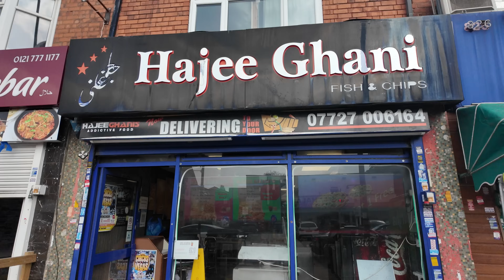The CHEAPEST Munchbox I Have Seen (How Do They Make A Living?!) 😳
This is Hajee Ghani, and this is literally the cheapest chicken deal I have seen! 3 for £15!!!

Address: 824 Stratford Rd, Springfield, Birmingham B11 4BS

- Restaurant reviews
- Takeaway reviews
- Food tours all over the world
- Food challenges